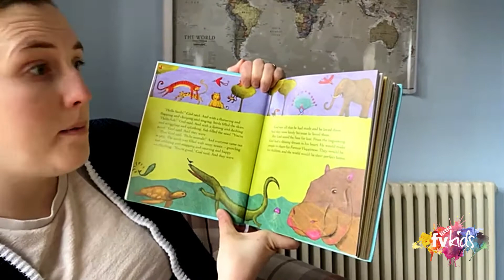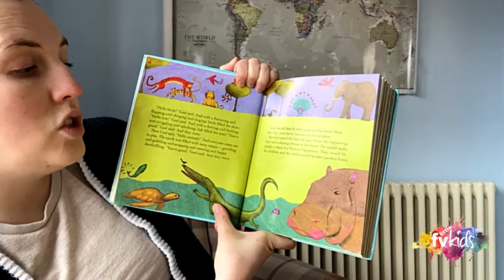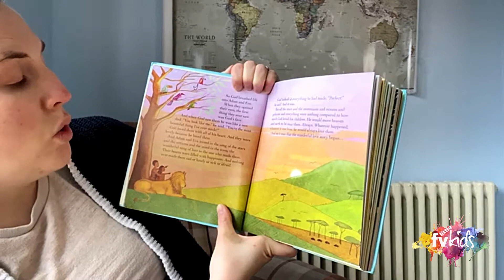FV Little Kids 14 February 2021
Welcome to FV Little Kids!

For this series called 'God's Word', we will be making videos for all of our little kids 4 and under! We hope you enjoy today's lesson!

You can find extra downloads and activities